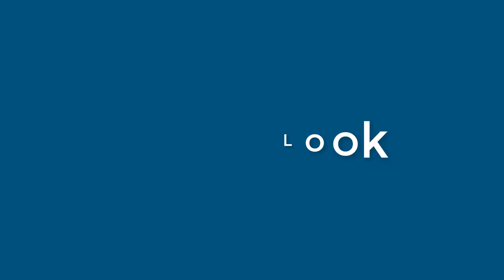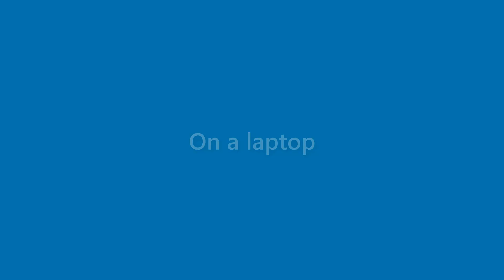Lorenzo Wise - appearance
Name Look - Lorenzo Wise - appearance. In this video we present "Lorenzo Wise" name look and feel in various scenarios.
This video will cover:
How does "Lorenzo Wise" look as a personal letterhead?
How does "Lorenzo Wise" look on a business card?
How does "Lorenzo Wise" look on a computer/laptop screen?
How does "Lorenzo Wise" look with different background colors?
How does "Lorenzo Wise" look with various fonts?